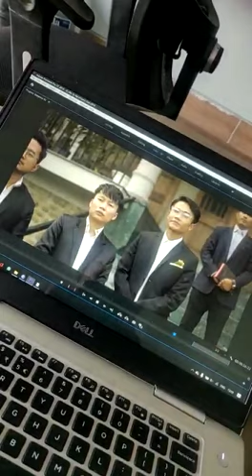Thank You for the 20k EVERYONE! 20k Special!